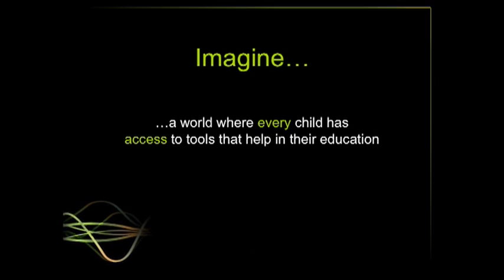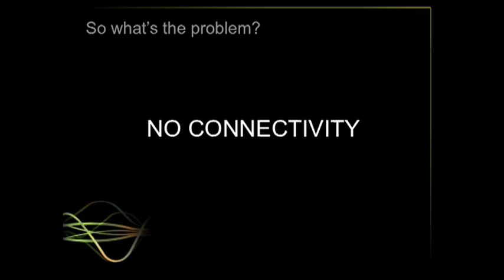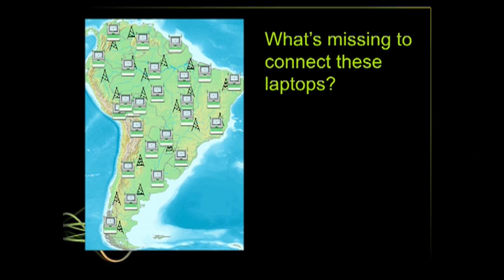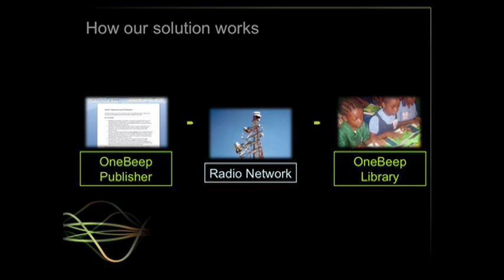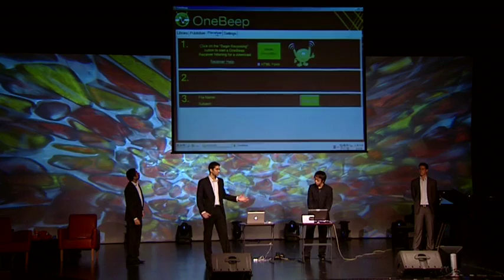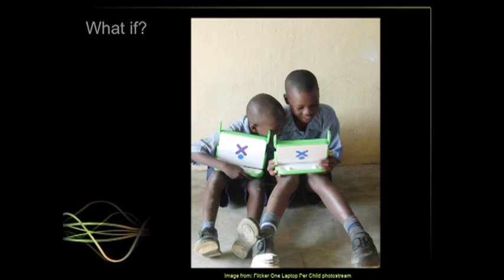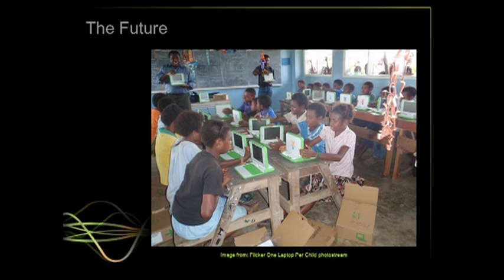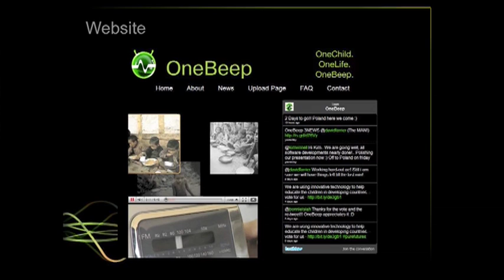Imagineers: Team One Beep at TEDxAuckland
TEDxAuckland September 26th, 2010.
Team OneBeep is made up of 4 Undergraduate students from the University of Auckland. Last month, OneBeep was placed 3rd in the world, at the Microsoft Imagine Cup, the worldʼs biggest student technology competition, competing against 325,000 students from 68 other countries.